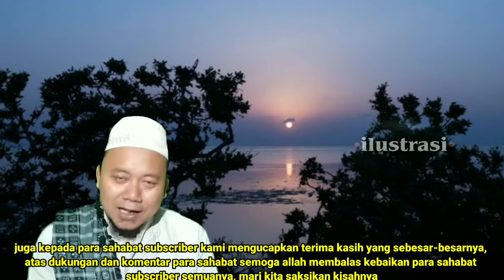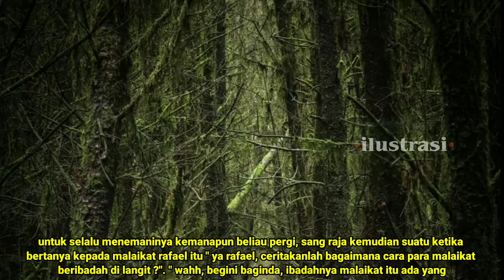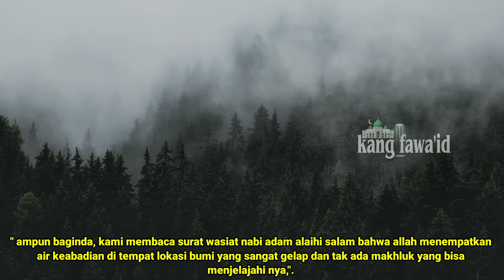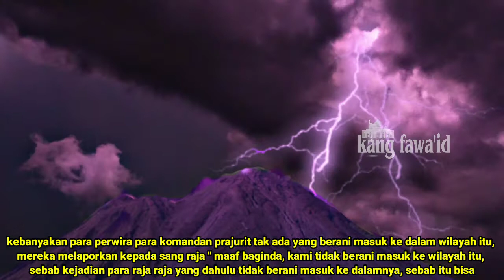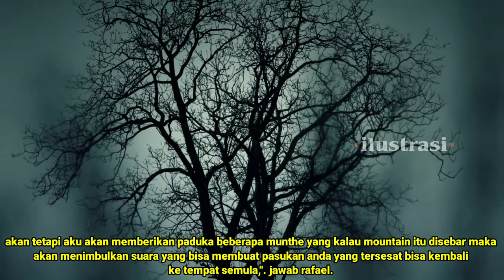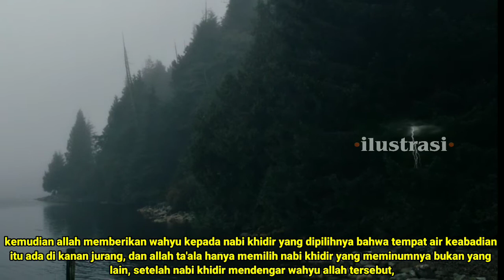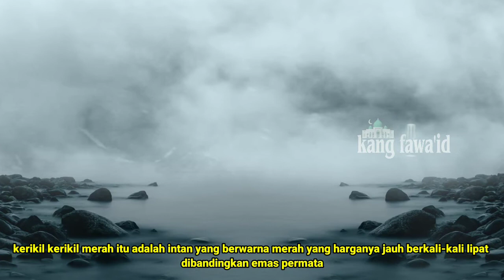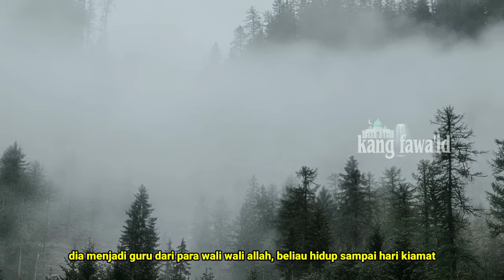kisah alexander zulkarnain - part 5 "kegagalan sang raja meminum air keabadian"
assalamu'alaikum...? kajian kali ini masih dalam segmen kisah nabi dan rasul dan mengusung tema tentang kisah raja alexander zulkarnain episode kelima

di dalam berbagai naskah dari kitab-kitab tarikh para ulama, kisah alexander zulkarnain ini mengandung kisah yang syarat penuh dengan makna yang mendalam

untuk itu kami akan terus menayangkan secara lengkap kisah beliau secara full & terlengkap

Aplikasi edit video :

Kinemaster mod